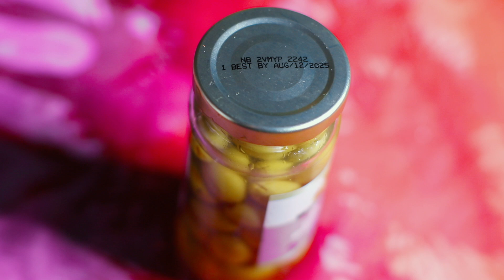OLIVES STUFFED WITH MINCED PIMIENTOS ASMR EATING SOUNDS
EMOTIONAL STORYTIME LIFE VIDEOS:

3. REVEALING HOW MY OLDEST DAUGHTER FEEL ABOUT ME | THE TRUTH WILL SET YOU FREE | Cilantro Salad ASMR Eating Sounds